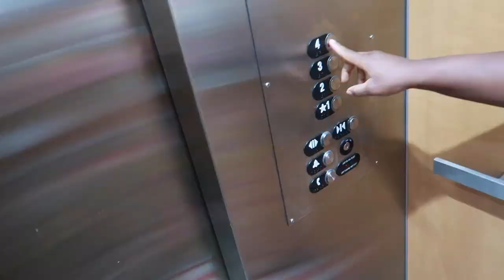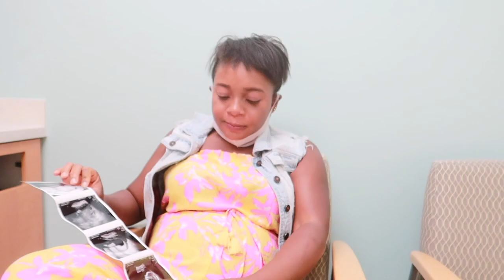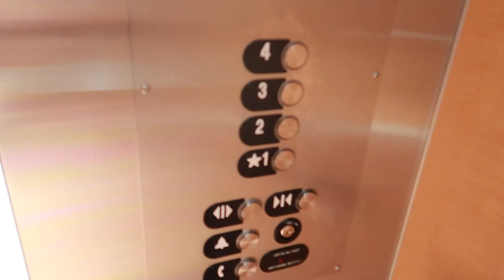Finding Out Our Baby’s Gender…